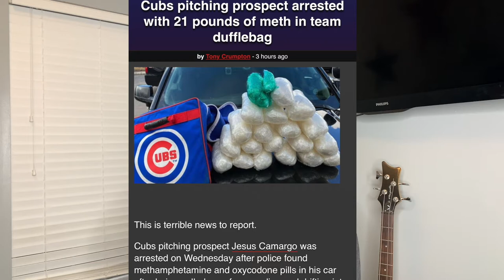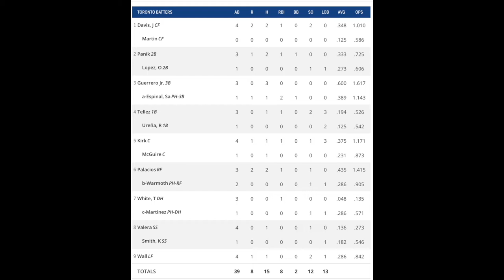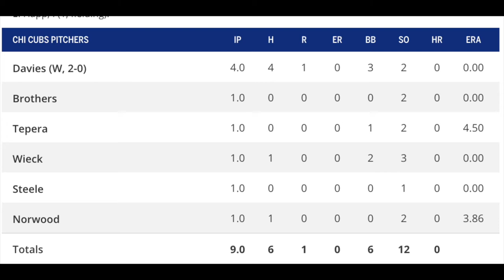Ke'Bryan Hayes and Kyle Lewis are the BEST YOUNG players in the GAME!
USE THE BAT I WOULD USE!

BEST SUPPLEMENTS ON THE MARKET! GO TO ETB LABS